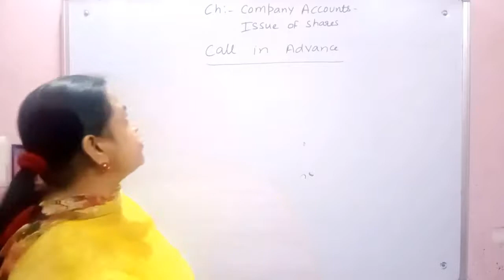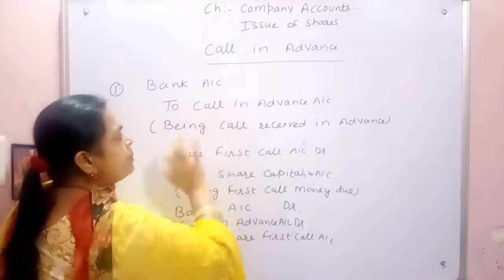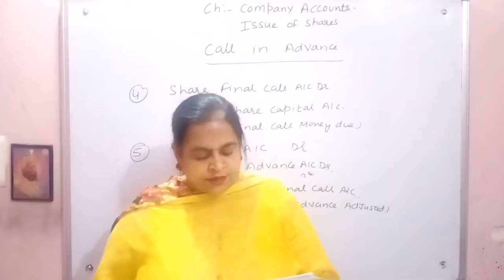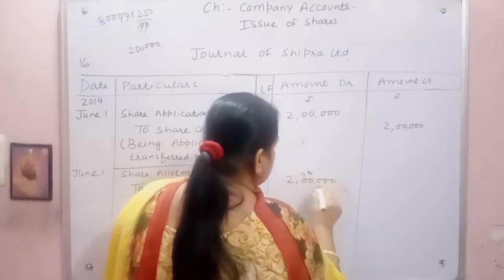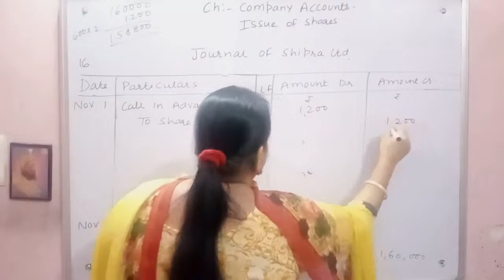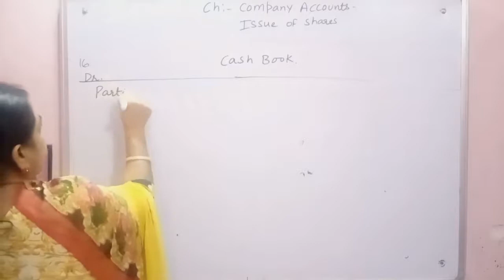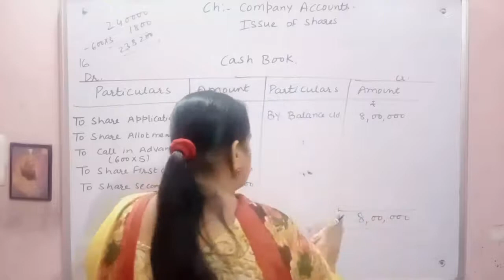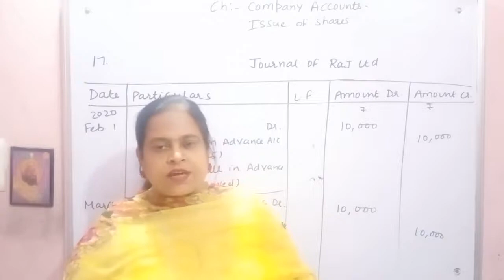#140 Q16,17 DK Goel | Call in Advance | Lecture-13 | Issue of Shares | Class 12